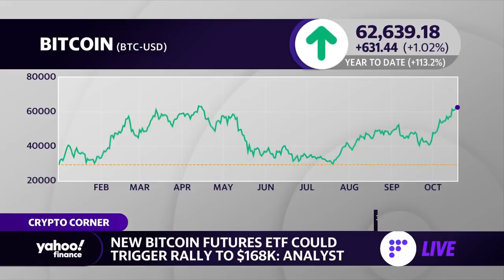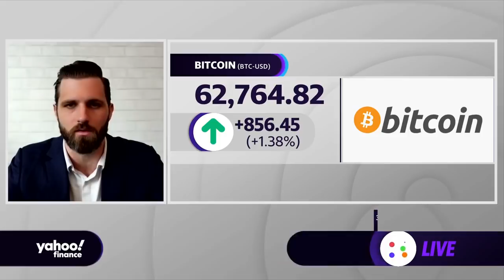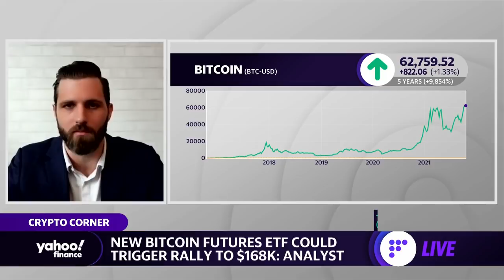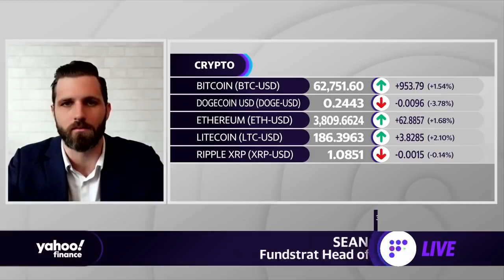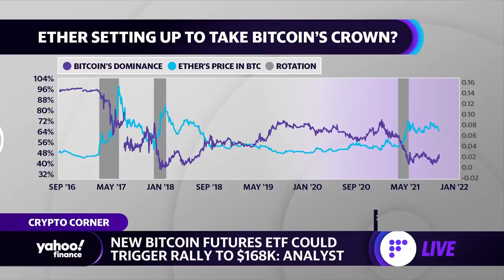New Bitcoin futures ETF could trigger rally to $168K: Analyst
Yahoo Finance's Akiko Fujita spoke with Sean Farrell, Fundstrat Head of Digital Asset Strategy, to discuss the potential effects of the first Bitcoin-linked ETF on the NYSE from ProShares.